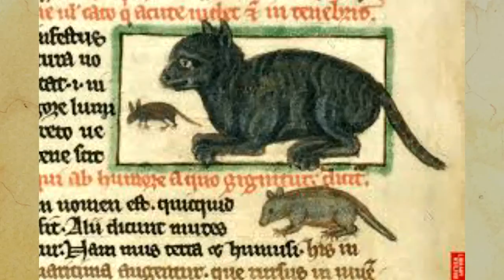Die Katzenpfote - instrumental piece from the Glogauer Liederbuch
Cat's Paws from the Glogauer Liederbuch

The Glogauer Liederbuch is the earliest surviving set of partbooks and is an important source of 15th century musical material. It was taken to Silesia in 1941 from the Preussische Staatsbibliothek to protect it from the bombing of Berlin. After the Second World War, it apparently disappeared until in 1977 the missing manuscripts and early printed books from Berlin were found to be in the Jagiellonian Library in Kraków, where it now resides.

ernst stolz - portative and bass recorder